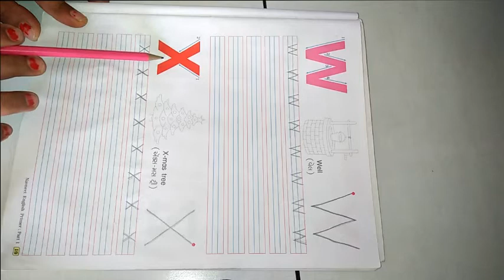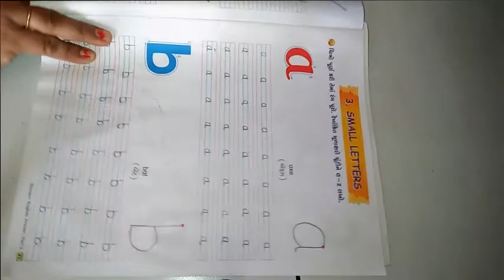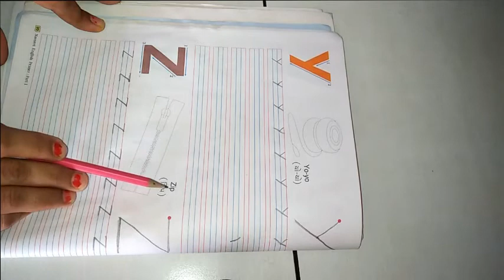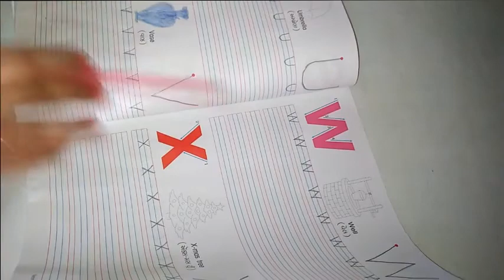ધોરણ ૧ વિષય અંગ્રેજી Lesson 2 Capital Letters ભાગ ૫